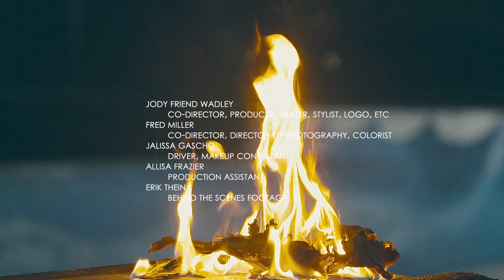Public Universal Friend - Firestarter - (Official Video)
co-director, editor, stylist, skater, logo, etc - Jody Friend Wadley
co-director, videographer, magic - Fred Miller
driver, makeup consultant - Jalissa Gascho
production assistant - Allisa Frazier
behind the scenes footage - Erik Thein

murals by:
Baylee @buschliteofficial
Parion @howcanislipifimthe1moppin
Erica @vivrant_thaang
Rafael @rafikigram
Mike @kanesensei
Erica @vivrant_thaang

song produced by Jody Friend Wadley and Chris Hickman
engineered and mixed by Chris Hickman
mastered ny John Behrens

cover art by BA Thomas

LYRICS:

stay inside
isolate
say it right,
or oscillate
you might be thinking
you know that's dangerous

we're all concerned
that's a strong word
say no more,
you might be right
you're afraid (I think)
when I am visible,
threatened by what I don't hide
hide

it's just as well
think I knew it then
sanctuary self,
filtering
the apocalypse, the unveil
thinking for myself

we're all concerned
say no more,
hide

firestarter,
the prisoner
could you hear it then?
can you hear it now?

we're all concerned
say no more,
hide
hide
hide